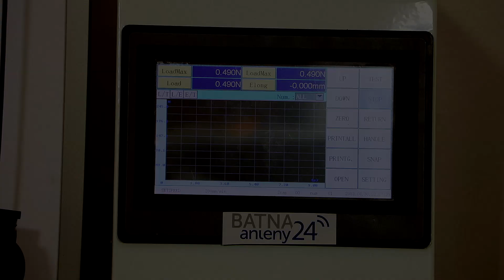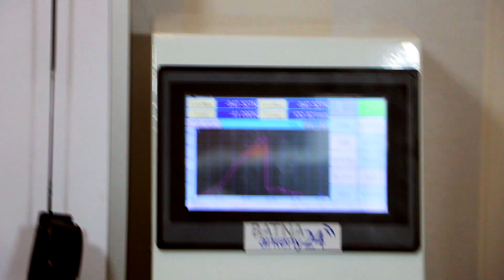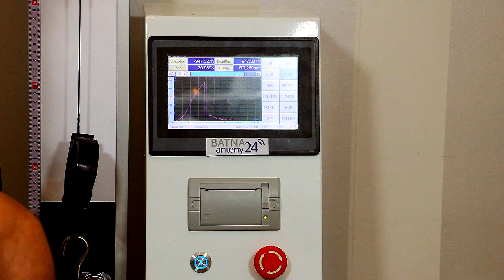Testujemy kable światłowodowe cz.1! | Extralink 1F Drop Cable | SUBTITLES AVAILABLE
Testujemy wytrzymałość kabli światłowodowych Extralink. W dzisiejszym odcinku jest to   Extralink 1F Drop Cable. Kabel zrobiony z włókien Fujikury czyli najlepszych japońskich włókien światłowodowych. Sprawdźcie i przekonajcie się sami.